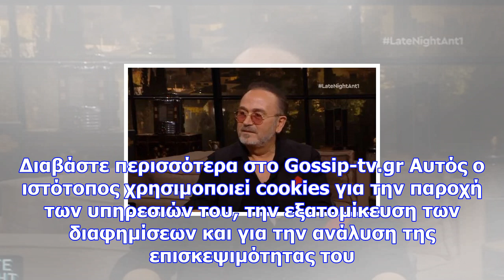Ο σταμάτης γονίδης ανακοίνωσε τα ευχάριστα - νέο μέλος στην οικογένειά του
Newsbomb.gr Ο Σταμάτης Γονίδης ανακοίνωσε τα ευχάριστα νέα μέσα από το late night! O τραγουδιστής απ...